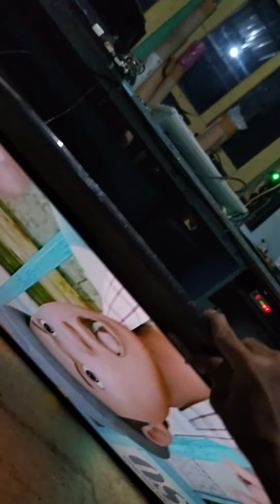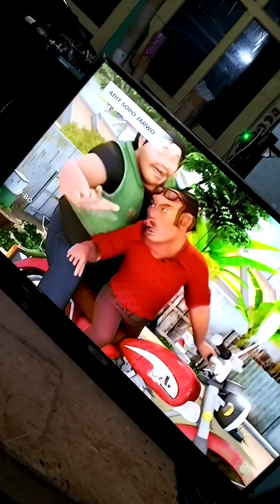COOCCA TV pake tcon cangkokan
Solusi TV LED COOCCA ngeblang hitam tidak ada gambar cukup di cangkok tcon